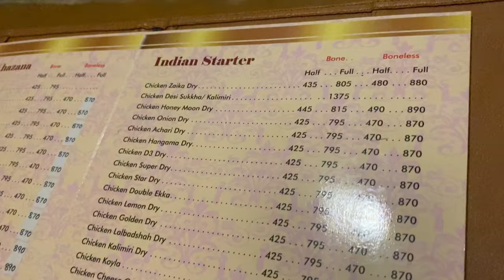Late night dinner with family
Musician: ASHUTOSH